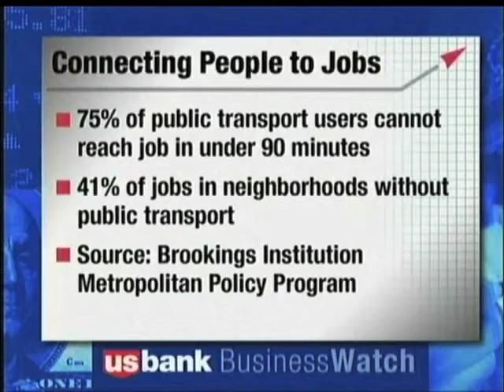Cincinnati Streetcar/Regional Transit - U.S. Bank Business Watch - 7/15/12